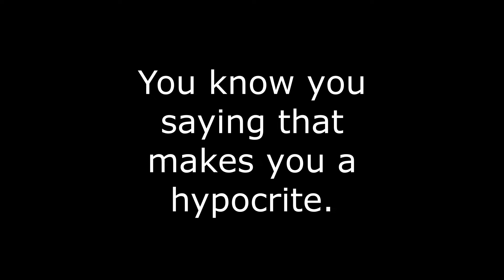Proof That Sticks must be consumed Is A Hypocrite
yep this video explains all